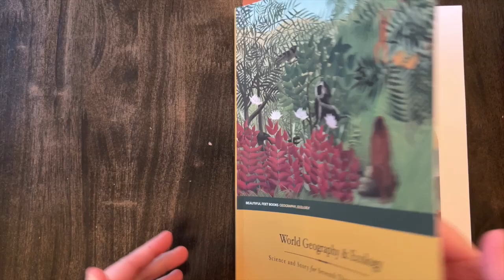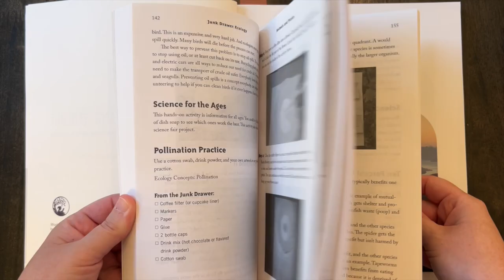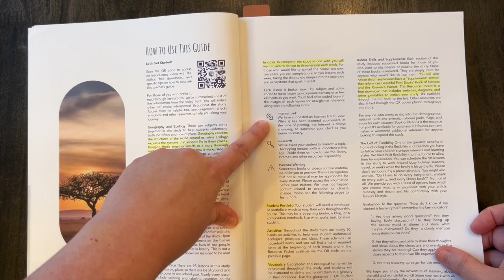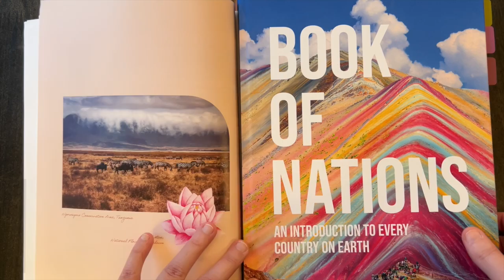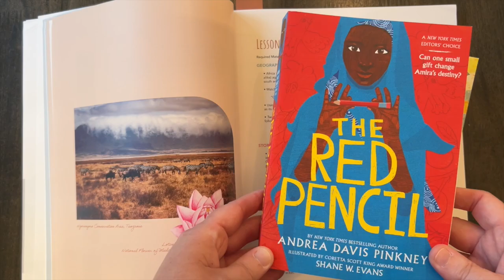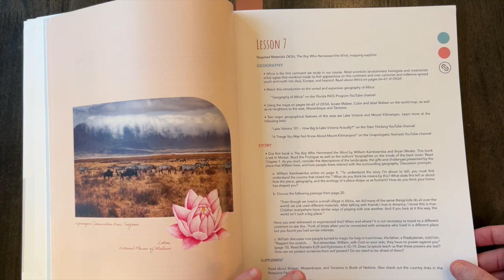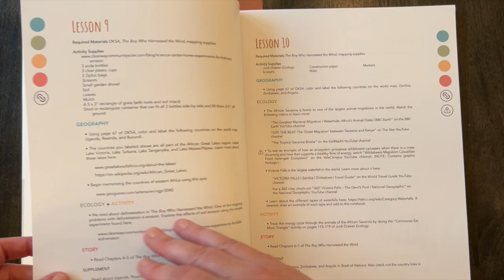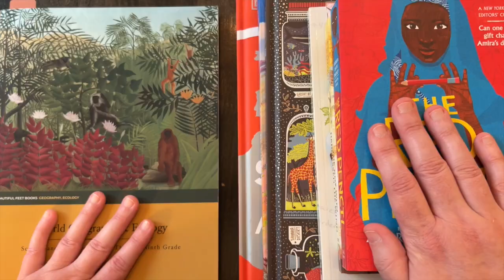9-WEEK UPDATE - World Geography & Ecology by Beautiful Feet - Grades 7-9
UPDATE: 9 WEEKS - World Geography & Ecology by Beautiful Feet - Grades 7-9

We have spent nine weeks with World Geography & Ecology by Beautiful Feet. I'll show you what my 9th grader has accomplished and what resources we have used.

ABOUT MY CHANNEL:
Christian Homeschooling Mom of 10 Years. You can homeschool high school, and I'm here to encourage you, share what has worked for my family, and share the resources I have used to educate myself on how to do this with excellence!